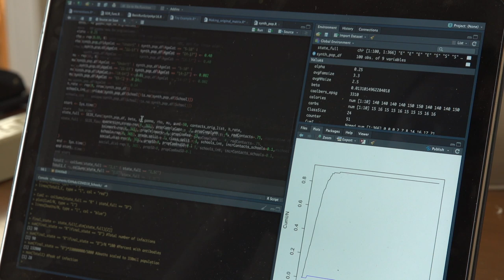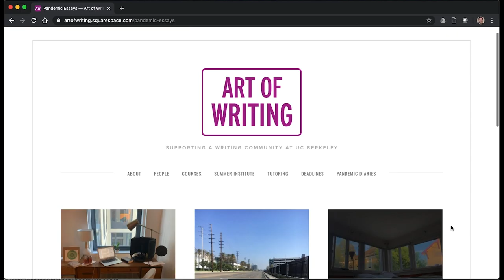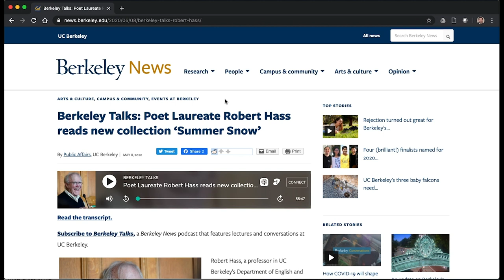Berkeley at Home: Episode 4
Think of the Berkeley at Home Variety Show as a weekly homeroom video for the campus community, featuring messages from Chancellor Carol Christ, news updates, cooking ideas, fitness tips and interviews with Berkeley’s brightest.